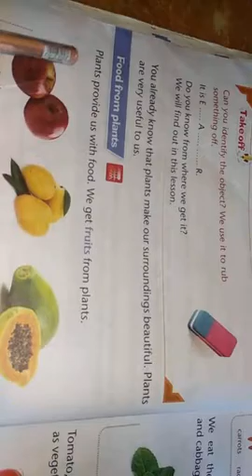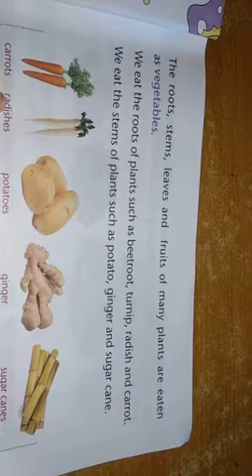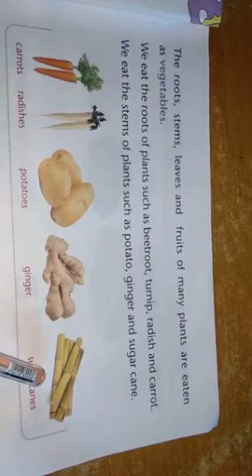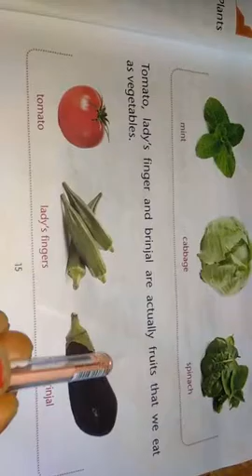Class-2, science,less-2(2nd revision)(plants give us) part-1, by Jyoti mam